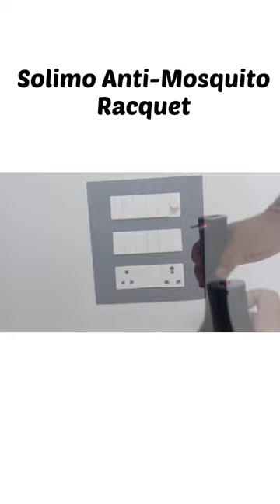Solimo Anti-Mosquito Racquet